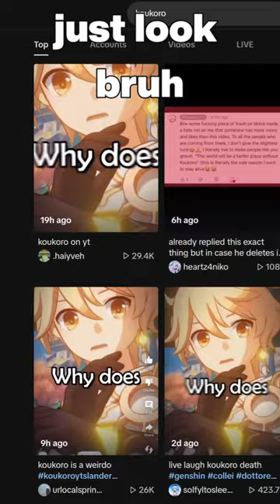NEW KOUKORO DRAMA!?